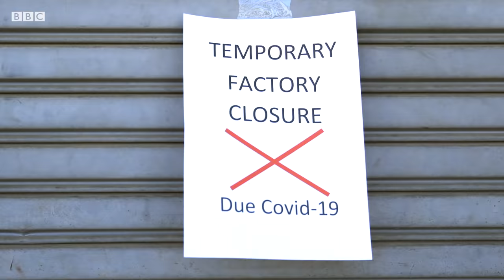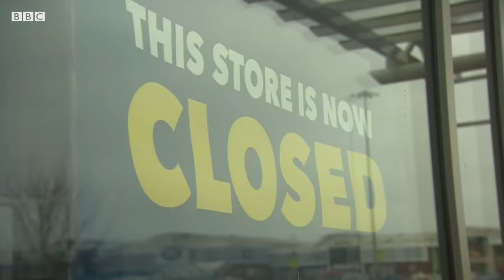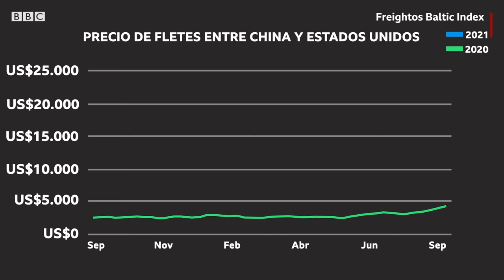Qué es la crisis de los contenedores y cómo afecta al comercio mundial y a tu bolsillo | BBC Mundo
Se trata una de las mayores crisis del transporte marítimo de la historia y está afectando a consumidores e industrias.
Detrás del espectacular aumento del valor de los fletes marítimos está la llamada "crisis de los contenedores", es decir, una insólita escasez de espacio disponible para transportar los productos de Asia a Occidente. El incremento vertiginoso del precio de los fletes se debe a una multiplicidad de factores, la gran mayoría de ellos asociados con la pandemia. En este video explicamos en qué consiste y qué le está haciendo a tu bolsillo la ya bautizada crisis de los contenedores.

● Guion y presentación: Ana María Roura
● Investigación: Cecilia Barría
● Edición de video: Agustina Latourrette
● Editora: Inma Gil